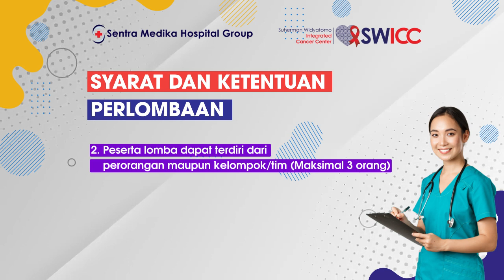Nursing Seminar, Workshop, Innovation Competition and Exhibition | Sentra Medika Hospital Group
Hi Healthy People!
Selamat datang di Nursing Innovative Competition Exhibition dari Sentra Medika Hospital Group! Acara ini adalah panggung bagi para perawat untuk menampilkan ide-ide inovatif terbaik dalam perawatan kesehatan. Dari teknologi canggih hingga pendekatan perawatan yang unik, kami merayakan kreativitas dan dedikasi mereka dalam meningkatkan kualitas layanan perawatan kami, dan lihatlah bagaimana ide-ide dapat mengubah wajah perawatan kesehatan ke depan. Jangan lewatkan kesempatan untuk menjadi bagian dari revolusi perawatan kesehatan bersama kami!

Dapatkan informasi seputar kesehatan lainnya!

Digital Information Dashboard

Sentra Medika Hospital Group
Kesehatan anda Adalah Prioritas Kami